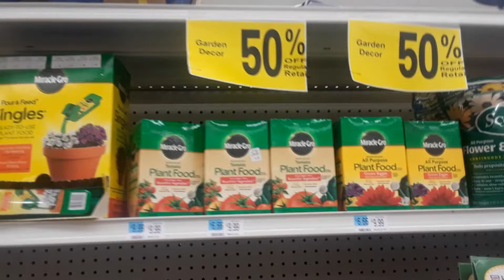Rite Aid 50% OFF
Bendiciones mis amigos aqui les muestro estas especiales